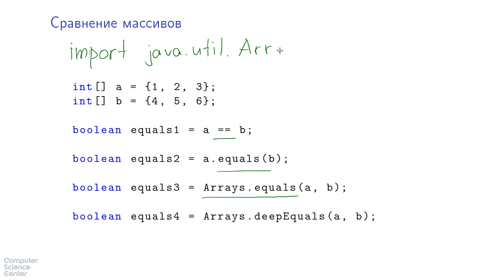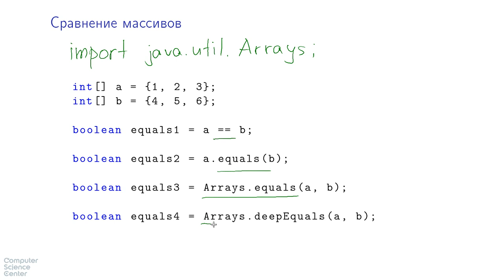Базовый курс Java - #26 урок. Сравнение массивов